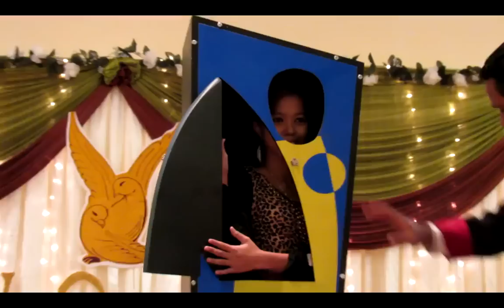Modern Art Illusion By Magician Hassan Malaysia